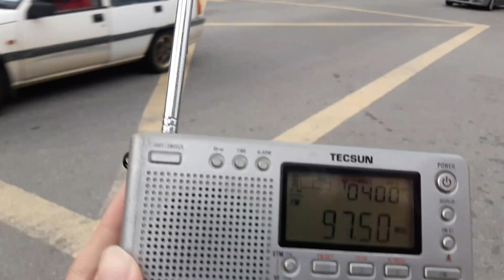RTM Kedah FM 97.5MHz Gunung Jerai received in Lenggong, Perak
* Frequency: FM 97.5MHz
* Power: 5kW
* Transmission site: Gunung Jerai, Kedah
* Receiving site: Lenggong, Perak
* Distance: 96km